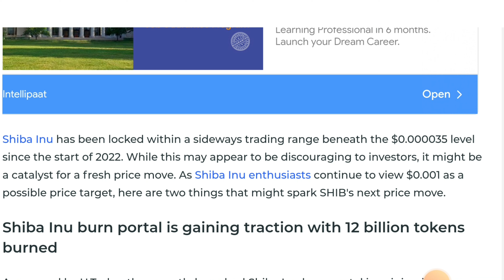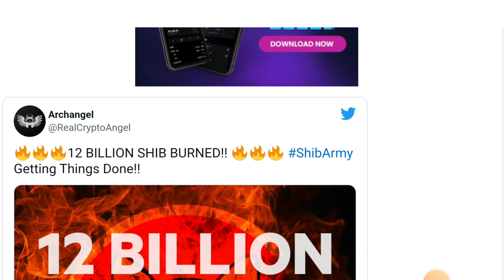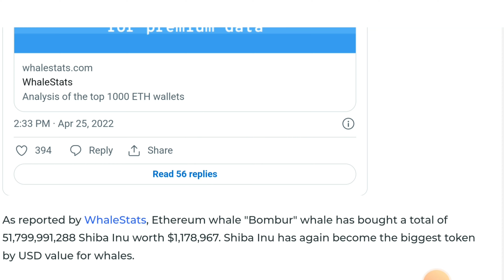SHIBA INU COIN $0.001🤑BURNING START DAILY🚀 BURN INCOME📣SHIBA INU 🌹17B BURN 👍50B BUY WHALE 🙏🏻தமிழ்🥳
SHIBA INU COIN $0.001🤑BURNING START DAILY🚀 BURN INCOME📣SHIBA INU 🌹17B BURN 👍50B BUY WHALE 🙏🏻

Refer code 61f6255ab1365a20fc46a832

baby doge coinbaby dogecoin price predictionBaby doge coin news todayShiba burn portalPresale tokenSaitama inushibnobiShinja shib nobiBrise bitgertUfo gaming crypto